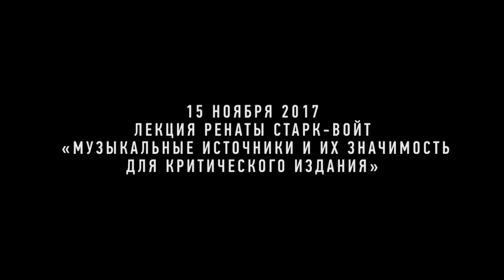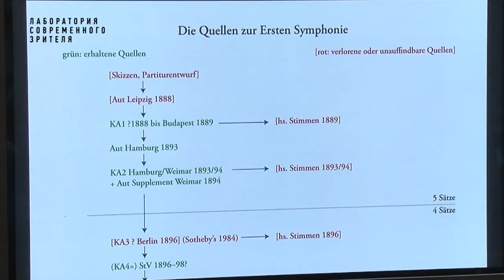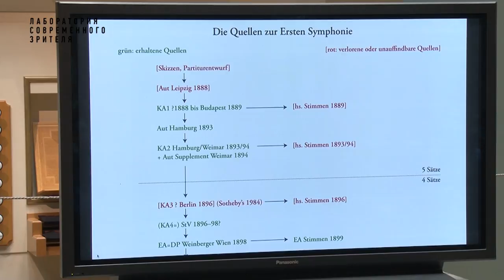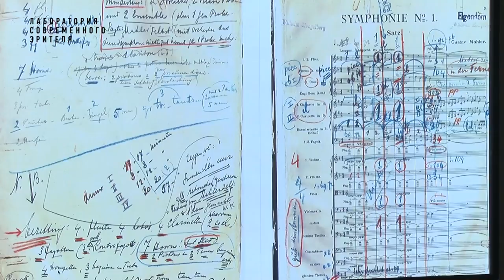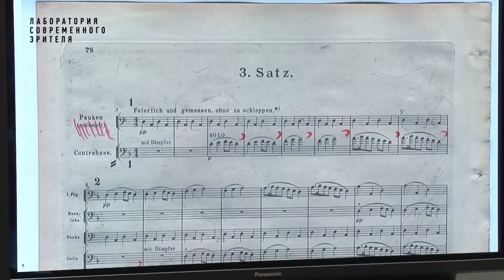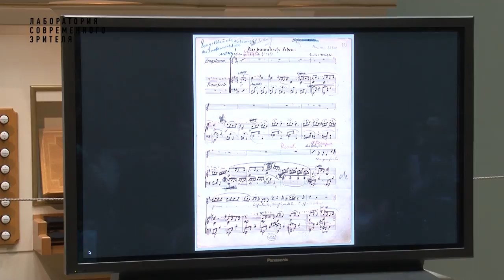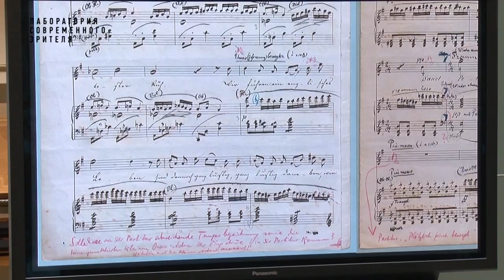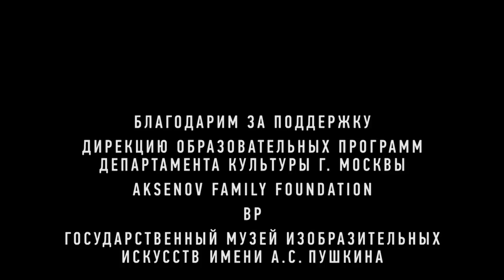Музыкальные источники и их значимость для критического издания. Лекция Ренаты Старк-Войт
Лаборатория современного зрителя | 15 ноября 2017

Зрители увидят «лабораторию» Малера в период с 1888 по 1910 год через призму отобранных рукописей, партитур, сложившихся впоследствии в Первую симфонию. Посредством этих частных проявлений аудитория познакомится с общими методами, критериями и проблемами критического издания.

Рената Старк-Войт
Музыковед, доктор наук, редактор Нового критического издания (New Critical Edition) о Малере, вице-президент Международного общества Густава Малера.

Благодарим за поддержку:
Дирекцию образовательных программ Департамента культуры г. Москвы,
Aksenov Family Foundation.